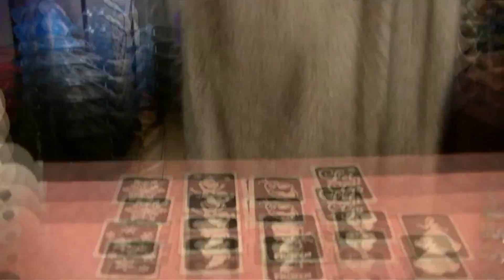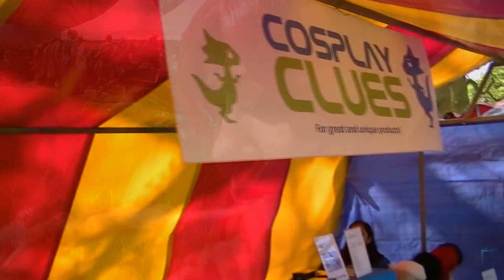Elfia Haarzuilens 2017 vlog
We had an amazing time at Elfia! The weather was great and the food was amazing! Also surrounded by many of our friends. what else can we wish for? Enjoy the vlog!

Facebook: Akuro cosplay, Chanco cosplay, Naroe Jin